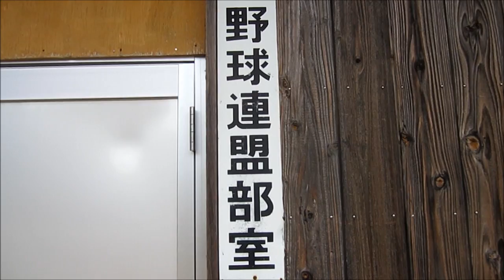春風の風景とお便り2015(風景シリーズ28)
2015年春の風景を撮影しました。
田舎の春の風景をお楽しみください。